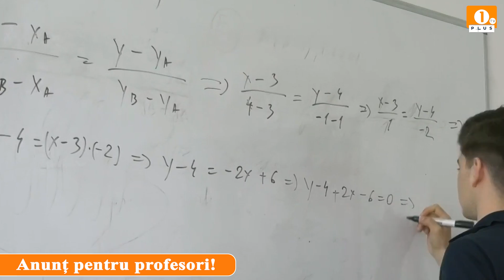🟠 Anunț pentru profesori!